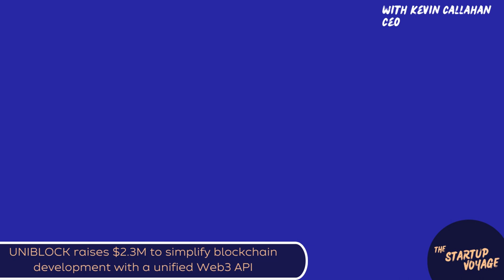UNIBLOCK - Build Fast with a Unified Web3 API - Funded Web3 Projects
Build Fast with a  Unified Web3 API: Uniblock, a funded Web3 project, raises 2.3 Million dollars to expand it's unified Web3 API to expedite the development cycles for blockchain developers. In The Startup Voyage podcast series "On the Come Up" we meet CEO Kevin Callahan to learn about his path to a successful raise.

In this episode of "Startup Voyage," join us as we explore the pioneering path of Uniblock under the leadership of Kevin Callahan. Kevin, a distinguished alumnus of Coinbase and Twitter, delves into his experiences and the innovative solutions that drive Uniblock, a platform revolutionizing Web3 development. Uniblock, having secured a significant $2.3 million in funding, has emerged as a one-stop hub for Web3 developers, offering an array of tools for seamless integration across blockchain technologies.

Discover how Uniblock transcends traditional boundaries by partnering with industry giants like Alchemy, ThirdWeb, and Morales, aiming to simplify complex Web3 integrations in DeFi, GameFi, NFTs, and more. Kevin shares his insights on startup challenges, the importance of team dynamics in securing investments, and his vision for Uniblock's future in an ever-evolving blockchain landscape.

Tune in for an engaging conversation that sheds light on the strategies behind successful funding rounds, the relentless pursuit of innovation, and the impact of collaborative efforts in the Web3 space. Whether you're a budding entrepreneur, a tech enthusiast, or simply curious about the future of blockchain, this episode is a treasure trove of knowledge and inspiration.

On Nov 15, 2023 Uniblock announced. their recent funding of $2.3 million. This marks a significant milestone in their journey to transform blockchain development. The recent funding was supported by Hustle Fund Serafund Cadenza Aquanow Side Door Ventures Blockchain Founders Fund and others.